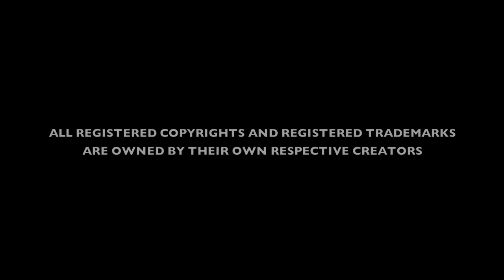MMA Entrance Music / Mauricio "Shogun" Rua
Entrance Song: Sail - Armin van Buuren

★ If you want me to add a fighter..
★ Leave it in the comments and i take note.
★ Share the video or leave a Like for support.

All registered copyrights and registered trademarks are owned by their own respective creators.